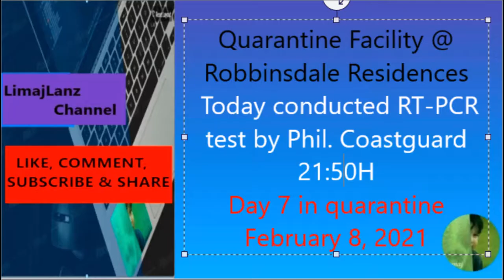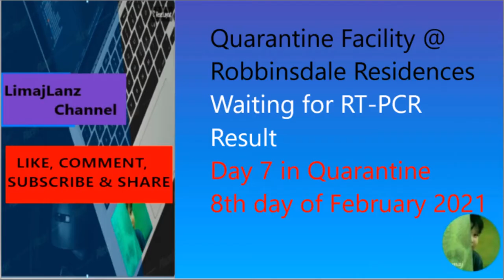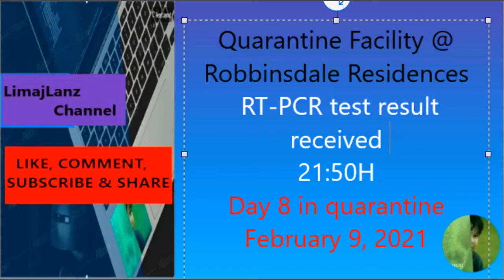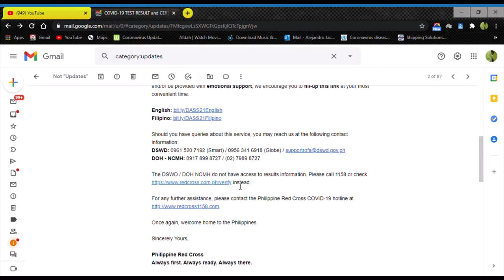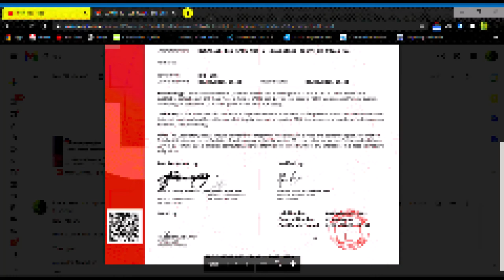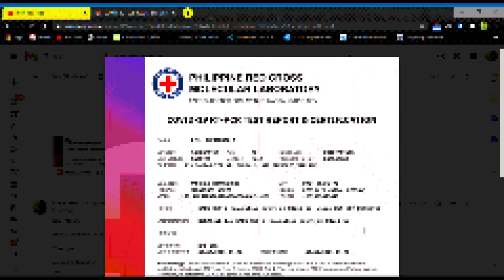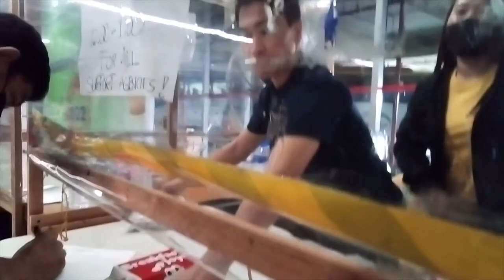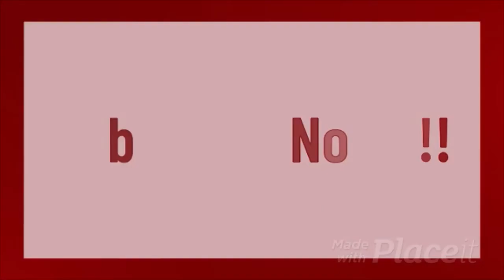Vacation with quarantine experience (Part-3) RT-PCR Test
Guys!!  panuodin nyo to para magkaroon kau ng idea kung paano ang pag RT-PCR Test